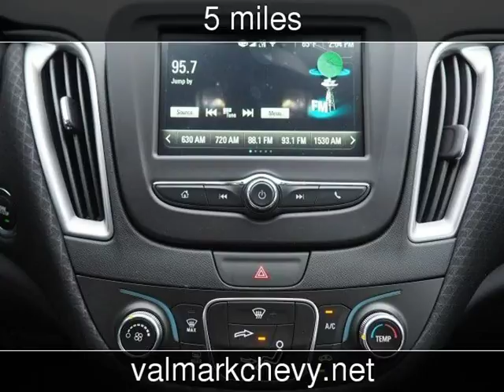2018 Chevrolet Malibu LS New Cars - New Braunfels,Texas - 2018-03-24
See more details about this new car This 2018 Chevrolet Malibu LS with 5 miles is for sale at ValMark Chevrolet.